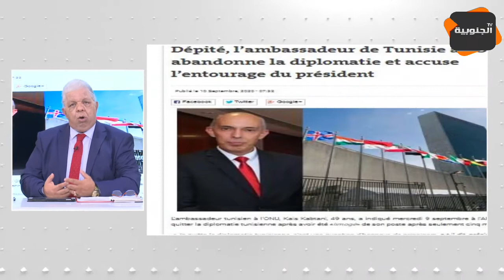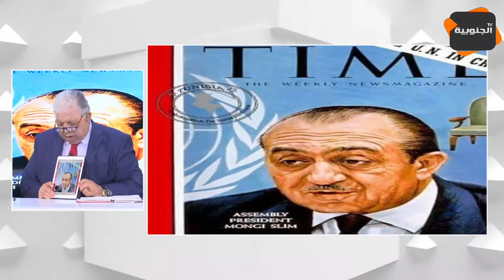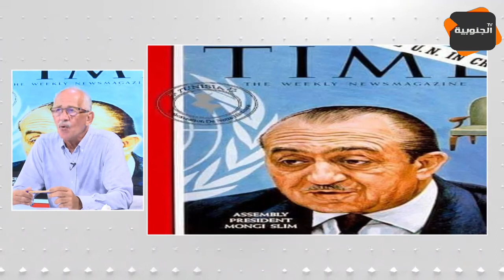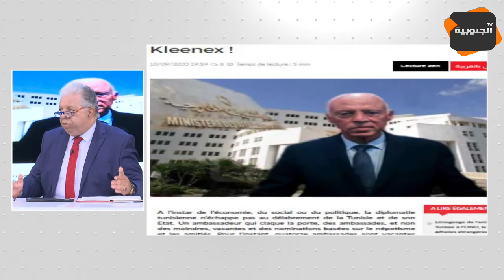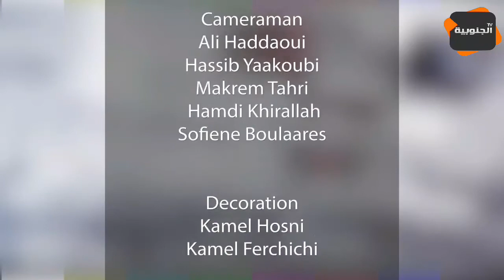Sans Tabou _ EP 04